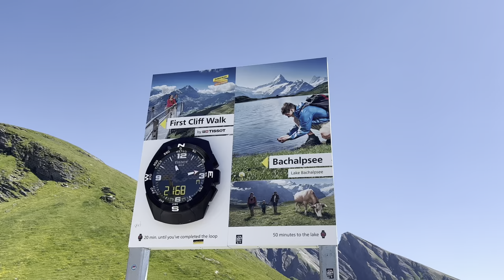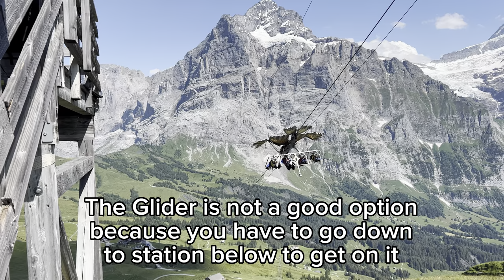Grindelwald First Mountain, Switzerland- Sky Walk & Bachalpsee lake and most fun way to come down